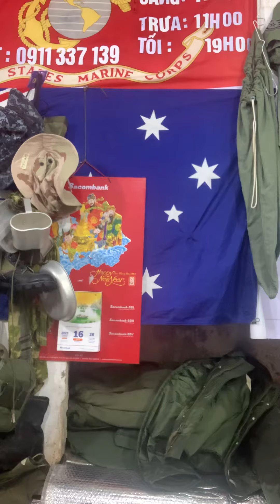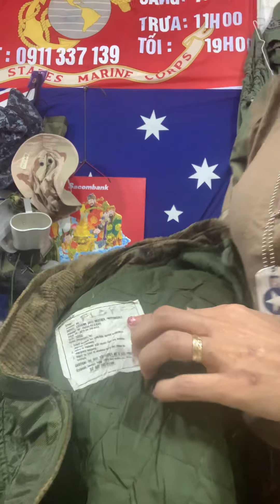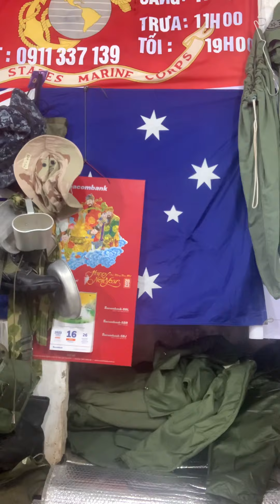Áo đi tuyết của lính Mỹ và nhiều loại quần áo đẹp -Sáng 16/2